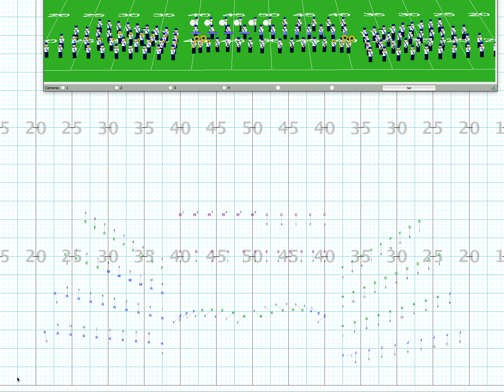Garber2018 SoulFinger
drill animation